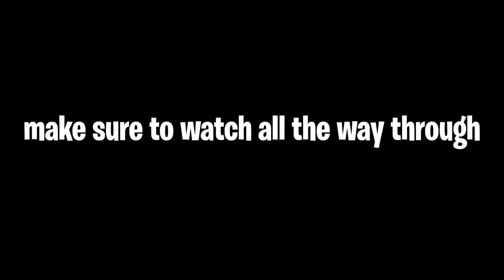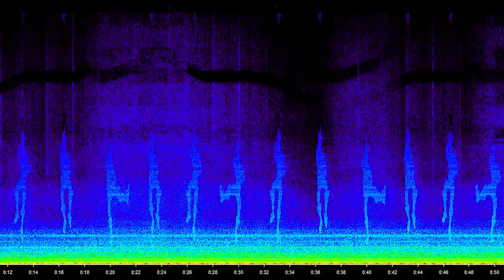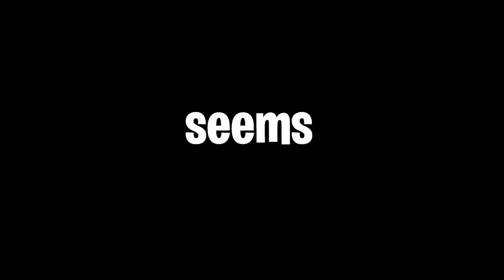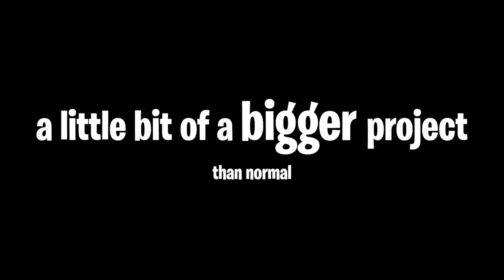THE ENTIRE FORTNITE STORYLINE YOU DIDN'T KNOW EXPLAINED! (Seasons 1-10)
Season 4
3:25: Hop rocks AND (3:41) Dusty divot cinematography (NOTE: at 4:58 this also shows some of organization x’s vehicles which can be used as well)